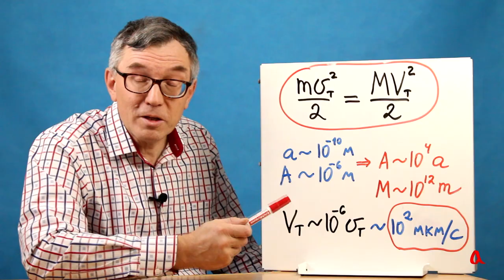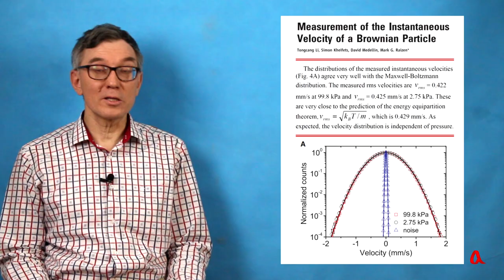Броуновское движение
В ролике сравниваются две траектории броуновской частицы: истинная и наблюдаемая с достаточно большими интервалами времени между наблюдениями.